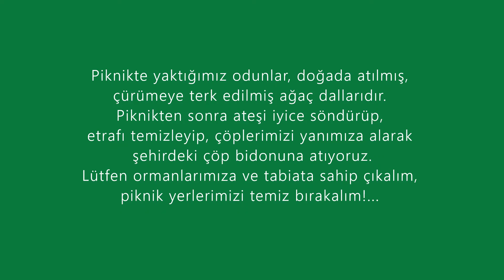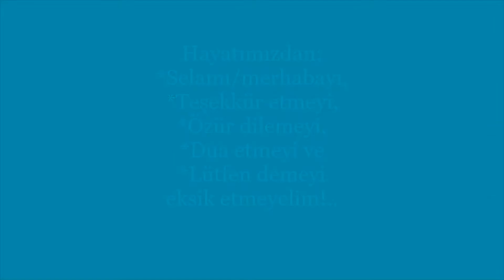Piknikte Adana Şiş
Video Çekim Tarihi: 14 Mart 2021
Eskişehir-Sarıcakaya karayolunun yaklaşık 27 nci kilometresi üzerinde piknikte hazırladığımız Adana Şiş'i izliyorsunuz. İyi seyirler dileriz.